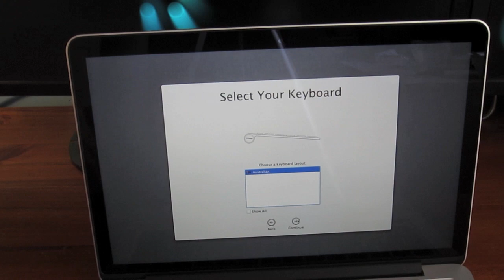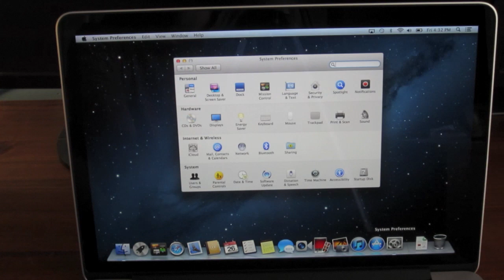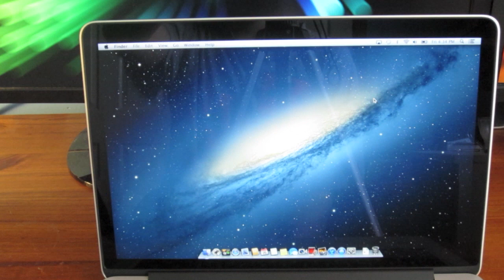 MacBook Pro 13" Retina Display first boot